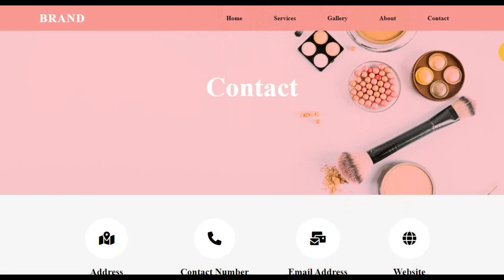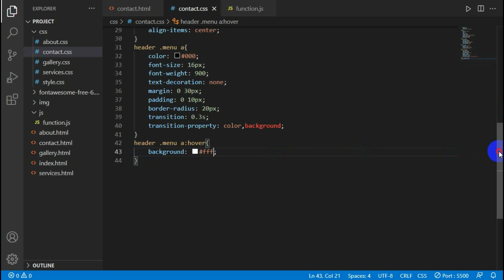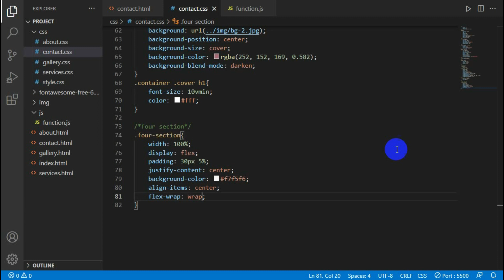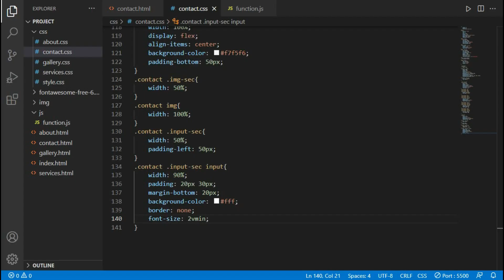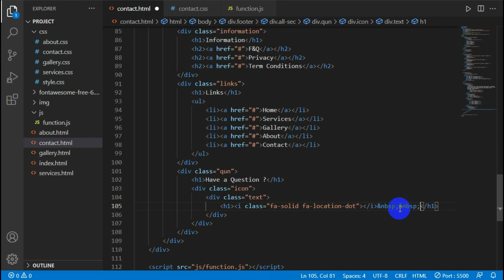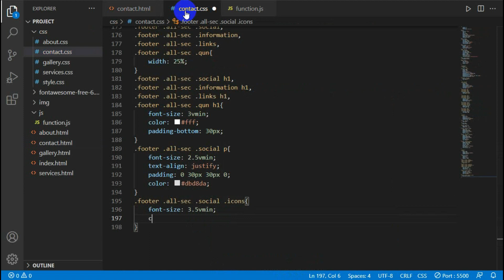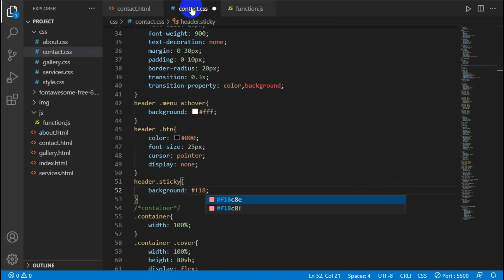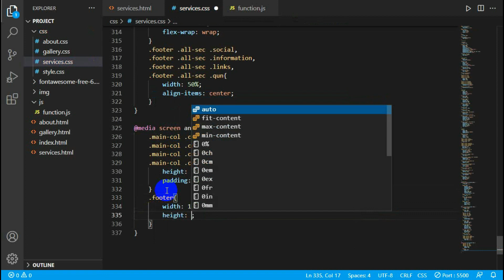How to create a Beauty salon website using HTML and CSS | Contact Page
In this video we will learn that how to create  Beauty salon website using Html & Css only

Note :If your watch first videos then skip navber and footer section. Thos are same.